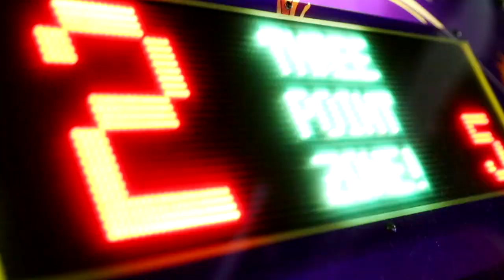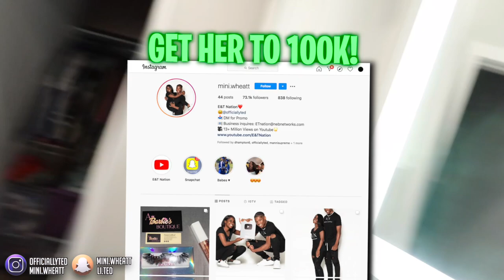TELLING MY BOYFRIEND I HAVE AN ENTANGLEMENT **BACKFIRES**!!!